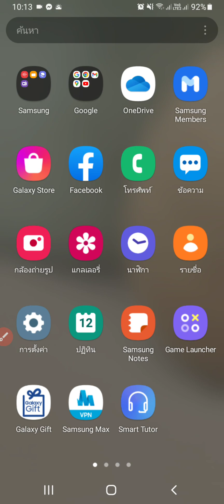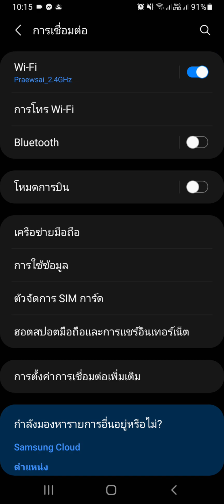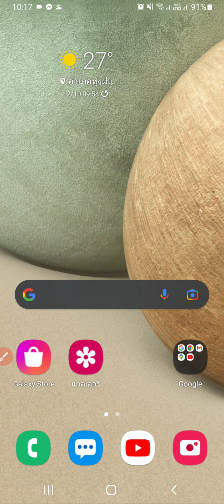มือถือเข้า wifi ไม่ได้ มือถือเชื่อมต่อไวไฟไม่ได้ เชื่อมต่อ WiFi ไม่ได้ แก้ไขเองใด้เบื้องต้น!!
สำหรับเพื่อนๆท่านใหนมีข้อสงสัยแบบใหนก็สามมารถคอมเม้นไว้ที่ไต้คลิป หรืออาจส่งเป็นคลิปวีดีโอปัญหา ส่งไปที่ Facebook นายช่างจนนะครับ อาจจะตอบช้าแต่ก็จะพยายามตอบให้ทุกคนนะครับ เพราะบางทีข้อความมากในบางวันก็จะไล่ตอบในวันถัดไปครับ!!

📌 อย่าลืมมาร่วมเป็นครอบครัวนายช่างจนใด้ที่ facebook

📌 รับข่าวสารจาก นายช่างจน ทาง blockdit

📌 ติดตาม และรับความรู้ใหม่ๆ จาก Easy mobile

📌อุปกรณ์มือถือหรือมือถือ สามารถเลือกซื้อใด้ที่นี่

★☆★ ที่หนีบแบตชาร์จ สำหรับมือถือที่ถอดแบตใด้ ★☆★
📌 ที่หนีบชาร์จแบต กดดูใด้ที่นี่
📌 ที่หนีบชาร์จแบต แบบที่2 กดดูใด้ที่นี่
📌 ที่หนีบชาร์จแบต แบบดิจิตอล กดดูใด้ที่นี่

★☆★ ทำความสะอาดหน้าจอมือถือบ่อยๆ ป้องกันเชื้อโรคอีกด้วย ★☆★
📌 น้ำยาทำความสะอาดหน้าจอมือถือ : แบบที่1กดดูใด้ที่นี่
📌 น้ำยาทำความสะอาดหน้าจอมือถือ : แบบที่2 กดดูใด้ที่นี่
📌 น้ำยาทำความสะอาดหน้าจอมือถือ : แบบที่3 กดดูใด้ที่นี่

★☆★ ไขควง / ชุดอุปกรณ์ซ่อมมือถือ ★☆★

★☆★ กาวติดหน้าจอมือถือแ้มือถือจออ้าจอหลุด ★☆★
📌 กาวติดหน้าจอมือถือ T8000 กดดูใด้ที่นี่
📌 กาวติดหน้าจอมือถือT7000 กดดูใด้ที่นี่